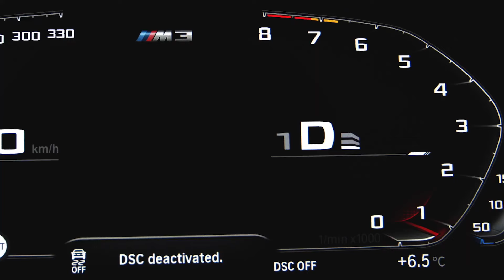Heddstorm - Dyno (Original Mix) [BMW Cut]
Трек: Heddstorm - Dyno (Original Mix)
Продолжительность: 03:28 мин.
Год публикаци: 2022
Автор музыки: Heddstorm
Жанр